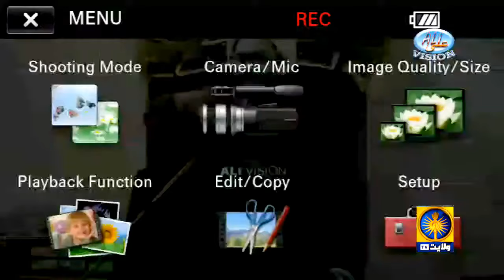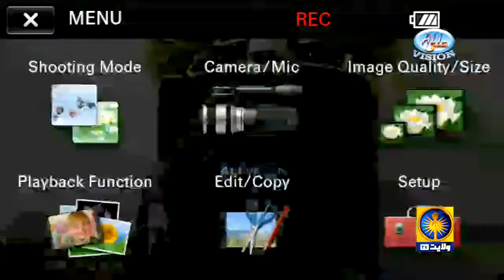Majis e Esal e Sawab Wa Zikar e Bi Bi Khadija s.a Wa Hazrat Abu Talib a.s | Maulana Kumail Mehdavi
مجلسِ ایصالِ ثواب برائے مرحومین و
ذکر بی بی خدیجہ و ابوطالب علیھما السلام
موضوع: 1) اللّٰہ نے قرآن میں کن کے عمل کو اپنا عمل کہا ہے؟
2) خطبہ نکاح حضرت ابوطالبؑ